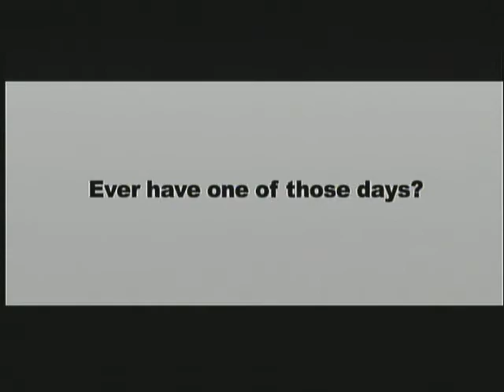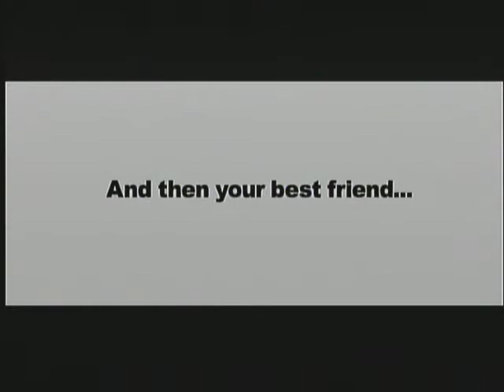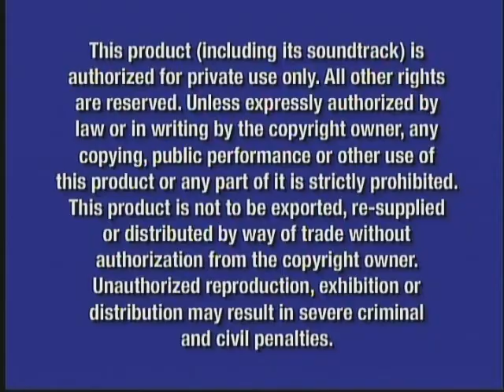Opening to The Pacifier 2005 DVD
1. Walt Disney Home Entertainment logo
2. Coming Soon To Theaters logo
3. Chicken Little trailer
4. Chronicles of Narnia: Lion, Witch, and Wardrobe trailer
5. Coming Soon To Own On DVD & Video logo
6. Ice Princess trailer
7. Hitchhiker's Guide To The Galaxy trailer
8. DVD menu
9. Disney DVD logo
10. FBI Anti-Piracy Warning screen
11. Walt Disney Pictures logo
12. Very first few seconds of movie